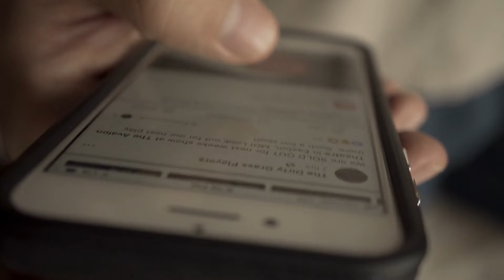Incredible Facts About Science and Technology That Are So Crazy They're True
From the history of the computer mouse to the incredible power of your smartphone, we've got it all covered.

Discover how drones are revolutionizing the way we deliver pizzas, or how engineers have developed robots that can dance better than humans. Our playlist is filled with incredible stories and amazing facts that will leave you astounded and wanting to learn more.